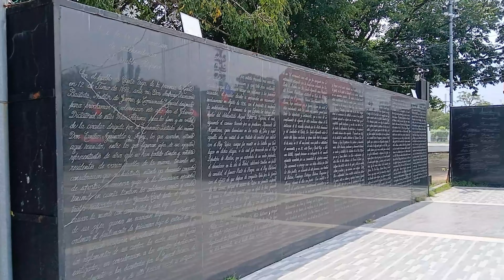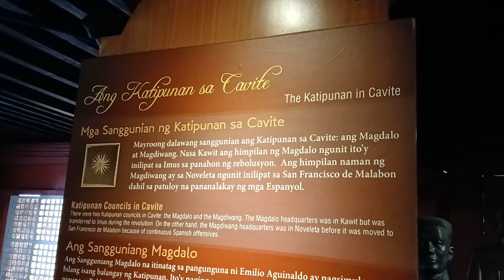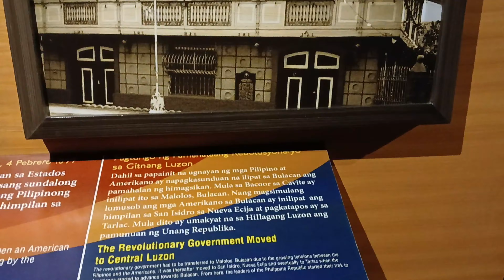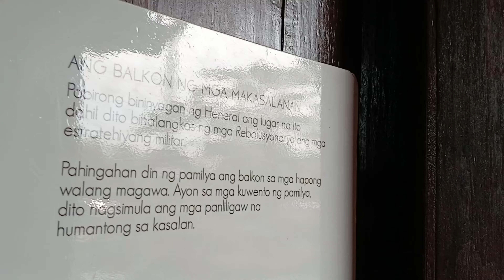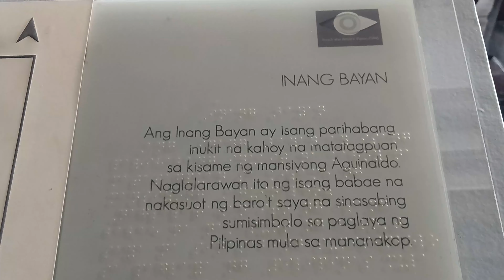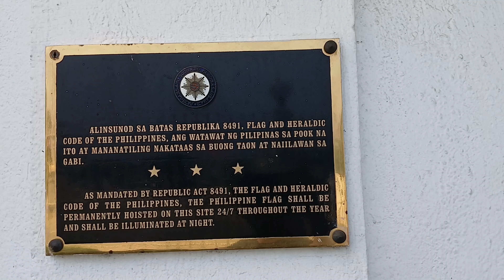Vlog #67: Attending Salamisim sa Hardin Art Exbihit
Nagpunta ako sa "Salamisim sa Hardin" art exhibit sa Tagaytay noon October 5, 2024. Ayos!